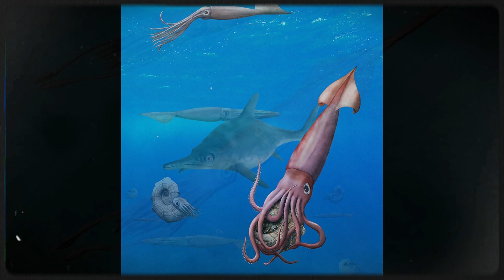The Kraken Was Real... And It Ruled the Prehistoric Ocean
What if the Kraken wasn’t just a myth… but a REAL 40-foot predator that hunted dinosaurs and ruled the oceans for millions of years?

Dive into the darkest depths of Earth’s prehistoric oceans, where real-life krakens like Cameroceras and Tusoteuthis ruled as apex predators. For centuries, sailors feared the mythical Kraken—but science now proves these ancient sea monsters were far deadlier than legends suggest. Discover 40-foot cephalopods with razor-sharp tentacles, prehistoric giant squids that hunted Mosasaurus, and armored fish like Rhizodus that could crush a car. Using fossil evidence and cutting-edge research, we reveal how these prehistoric ocean predators dominated marine ecosystems, inspired myths, and even battled Jurassic sharks and Cretaceous marine reptiles. From bioluminescent deep-sea horrors to Kraken-like creatures that could swallow prey whole, this is the untold story of the real Kraken—and why it vanished from our oceans. Don’t miss the shocking truth about Earth’s first apex predator!

Kraken, Kraken, Kraken
Prehistoric ocean, Prehistoric ocean, Prehistoric ocean
Sea monsters, Sea monsters, Sea monsters
Ancient predators, Ancient predators, Ancient predators
Mosasaurus, Mosasaurus, Mosasaurus